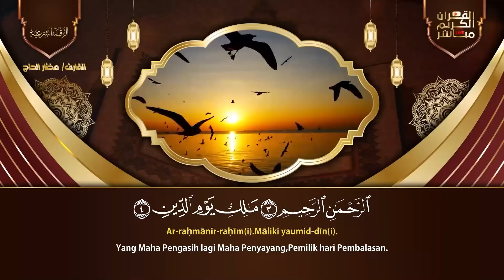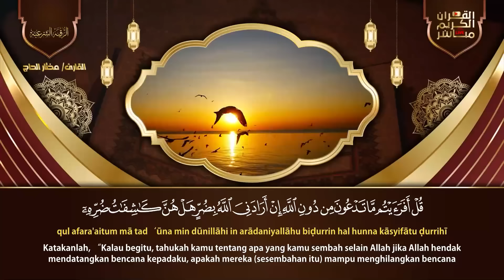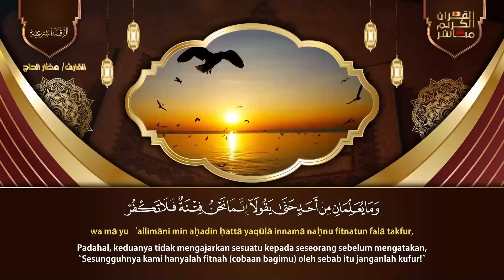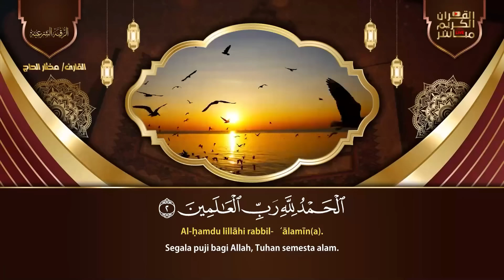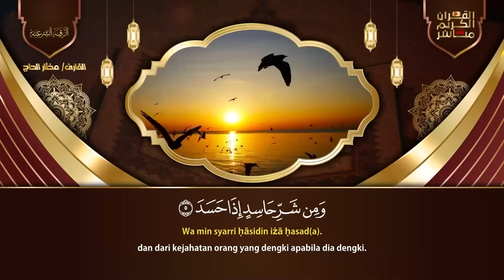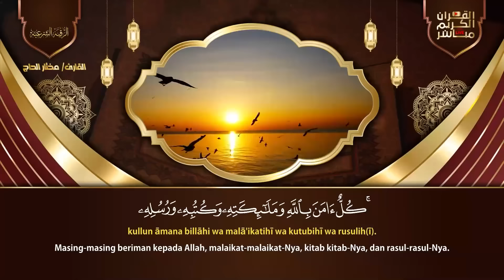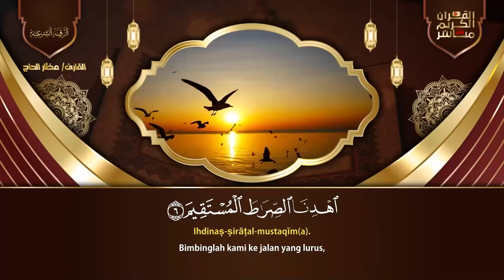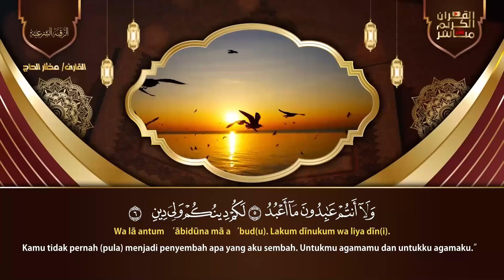الرقية الشرعية كاملة لعلاج السحر والمس والعين والحسد وحفظ وتحصين المنزل وجلب البركة Quran Ruqyah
الرقية الشرعية
الرقية الشرعية